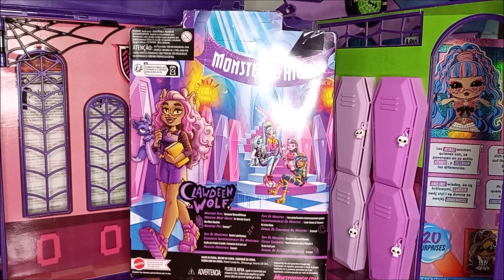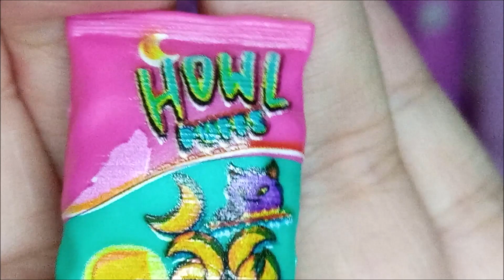MONSTER HIGH CLAWDEEN WOLF G3 💜 *Español*🌙 / Core Dolls / 💜🌙Couturier's dolls🌙💜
💜¡Hola!💜, te invito a ver este video acerca de el Review / Revisión / Unboxing de la muñeca Monster High Core Dolls Clawdeen Wolf (Signature) de la tercera generación (G3) en su nuevo reboot, espero que te guste mucho.

 ‎🖤Couturiers Dolls ‎🖤
Couturier's dolls / Couturiers Dolls / Michelle Couturier